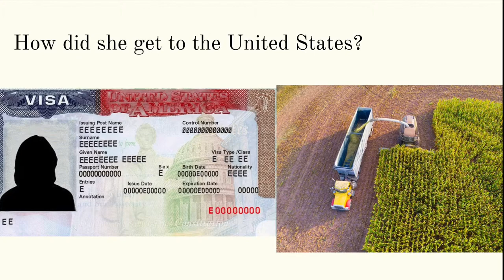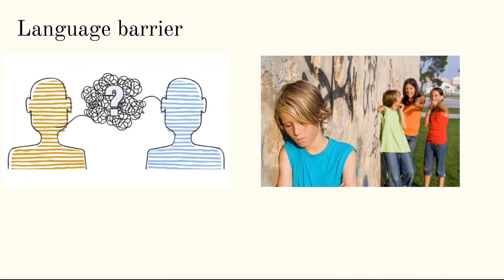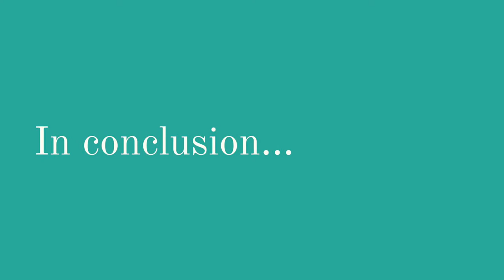Oral History Presentation